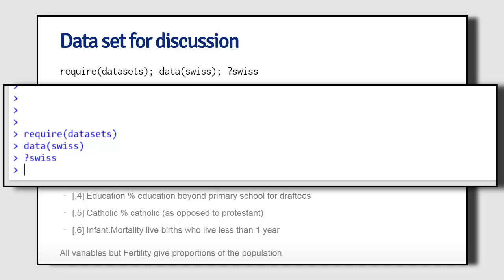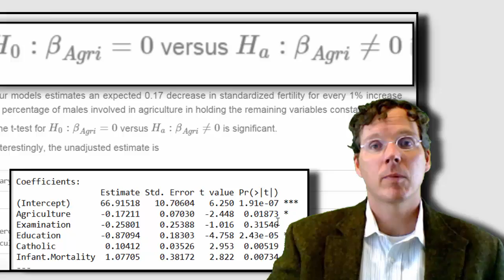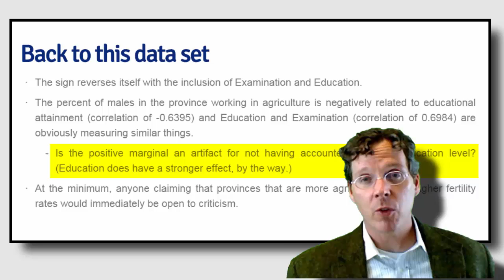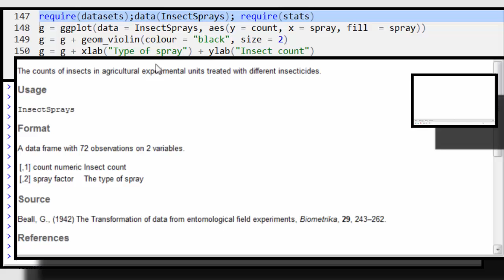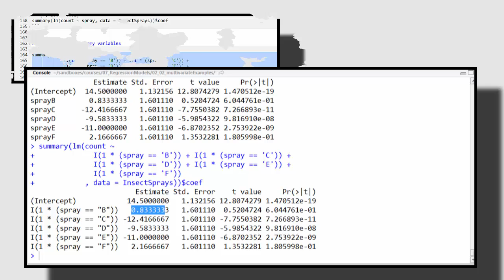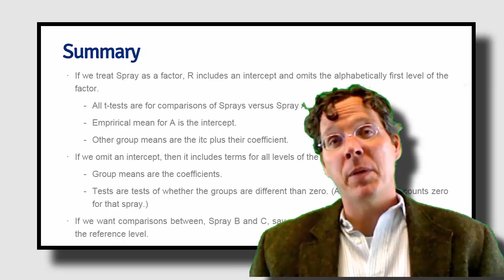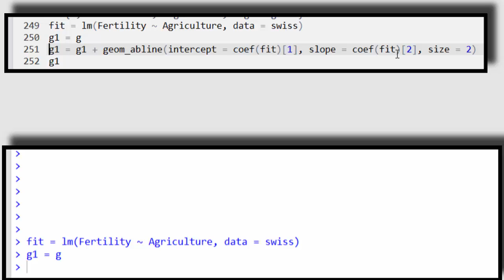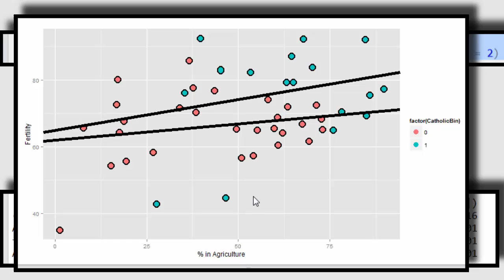02 02 Multivariate regression examples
A lecture on multivariate regression examples as part of the Coursera Data Science specialization.